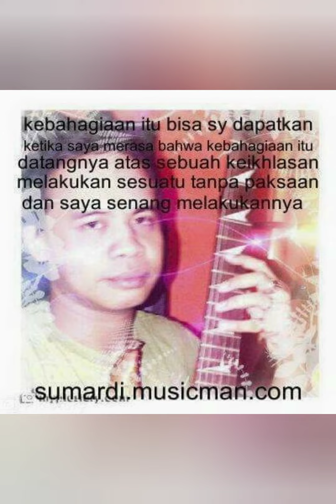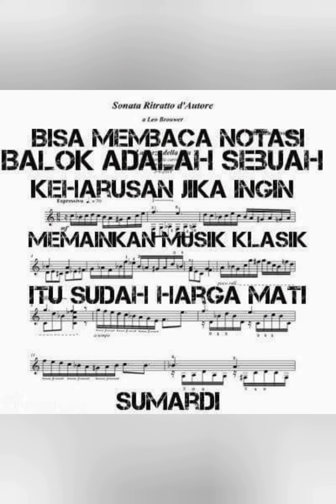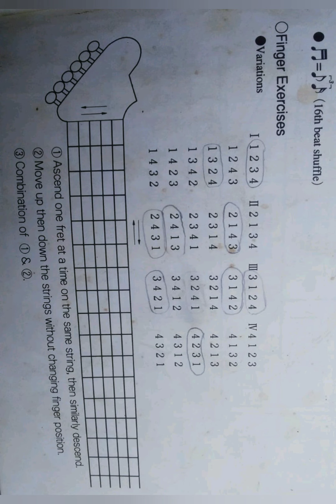Sumardi Musicman_Merindu bintang_bintang (original song)